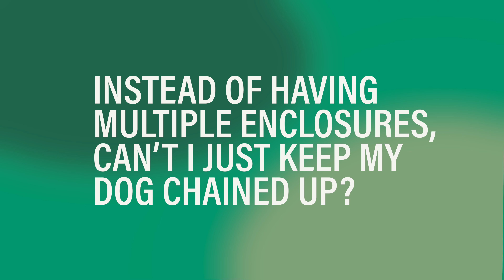St. Charles Parish bully breed ordinance profile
St. Charles Parish Animal Control supervisor, Dr. Jena Troxler discusses the parish's "bully breed" ordinance and how it ensures a dynamic quality of life for our two and four-legged residents.